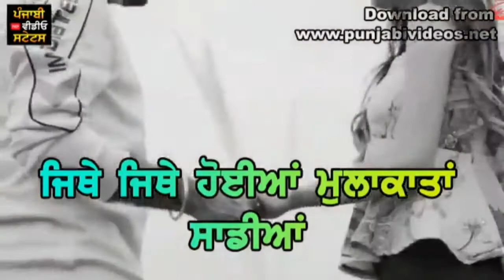Tere Shehar Ton Pavvy Dhanjal New Punjabi WhatsApp Video Status 2020